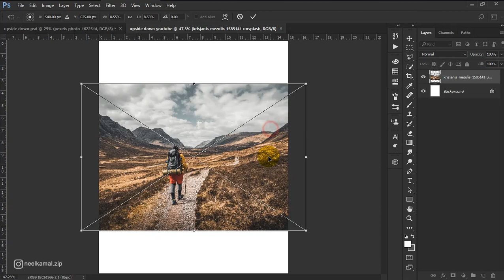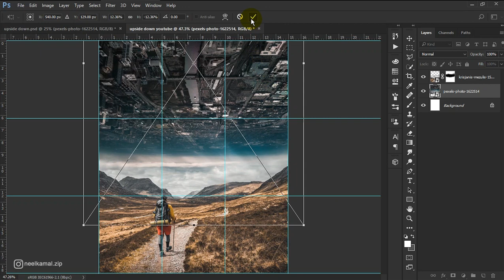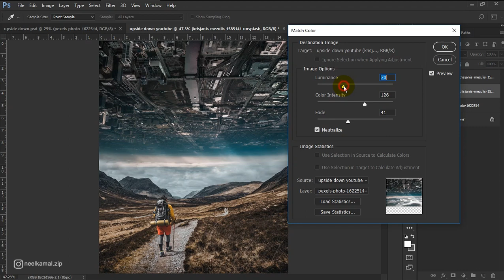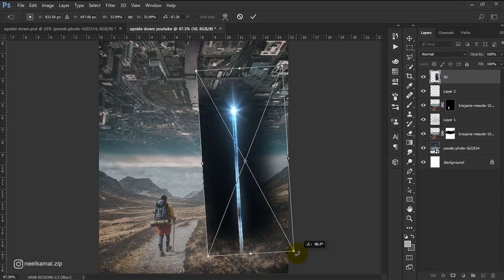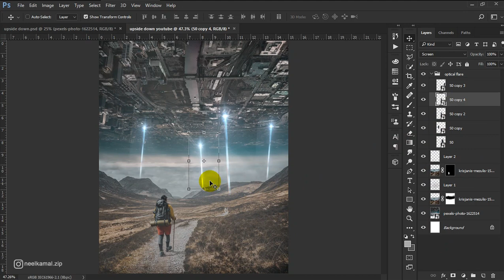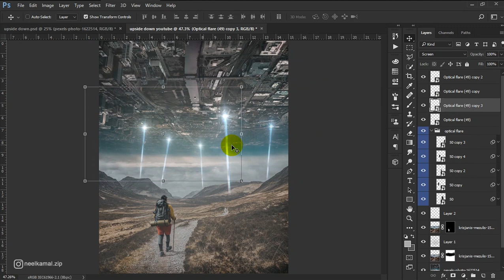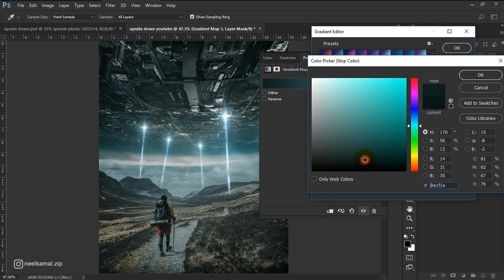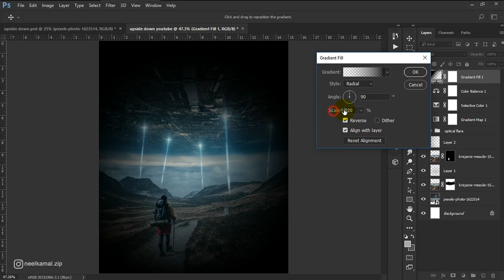"Upside Down" Photo Manipulation Editing Process - Photoshop cc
In this video, I've tried to show you the editing process of a Photo I uploaded on my Instagram a while ago. It's inspired by the movie "Upside Down". Hope you'll like it.